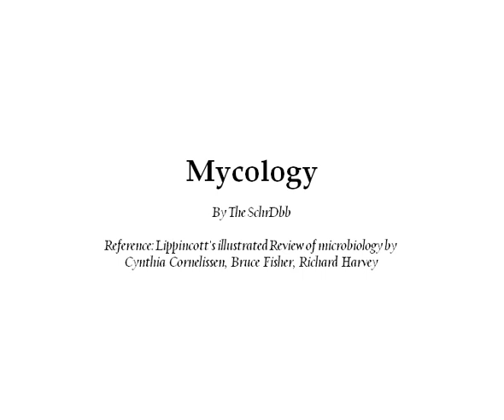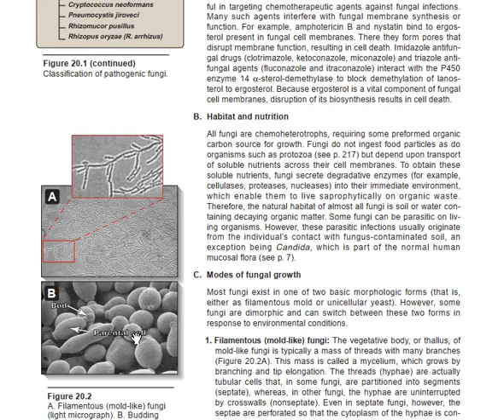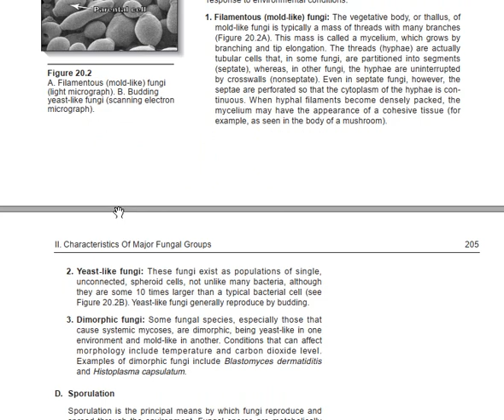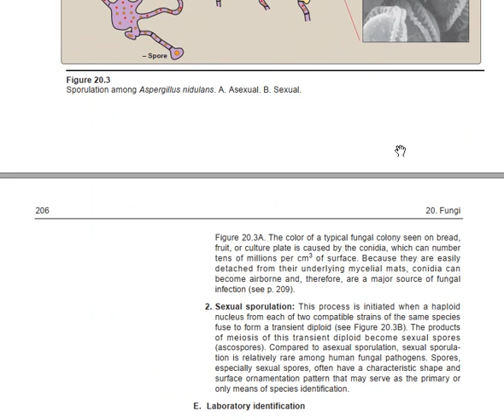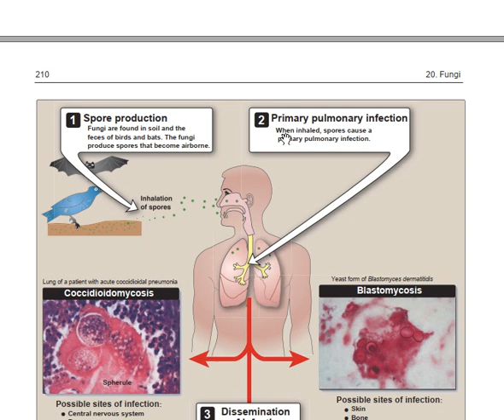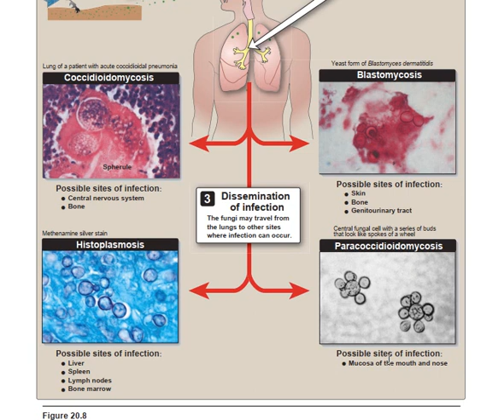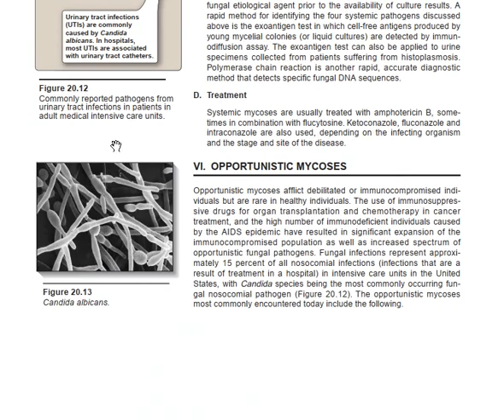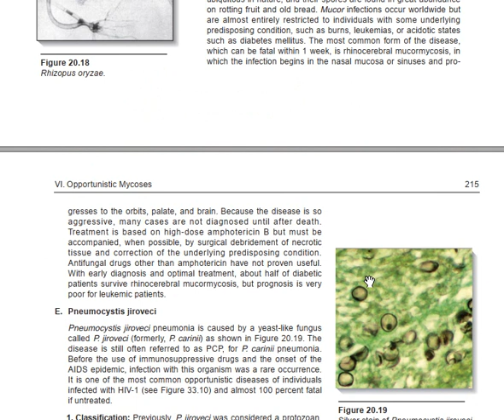Mycology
This is the mycology tutorial videos presented by the SchrDbb: Dassi Bopda Blondel Christian with reference Lippincott's illustrated revie of microbiology by Cynthia Cornilesson et al.